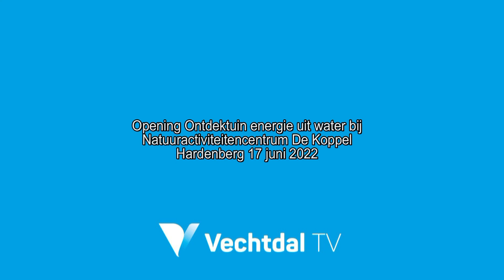Opening Ontdektuin energie uit water bij Natuuractiviteitencentrum De Koppel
Op vrijdag 17 juni is de Ontdektuin energie uit water geopend door gedeputeerde van de Provincie Overijssel, Tijs de Bree. Dit in aanwezigheid van Hans van Agteren, bestuurder waterschap Vechtstromen, Werner ten Kate, wethouder gemeente Hardenberg en Wim Wolthuis, voorzitter stichtingsbestuur natuuractiviteitencentrum De Koppel.
De Ontdektuin energie uit water wil bezoekers nieuwe vormen van energie laten ontdekken door middel van een aantal modellen. Bij de Ontdektuin energie uit water wordt een scholenprogramma ontwikkeld. Daarnaast is er voor groepen een programma te boeken.
U vindt de Ontdektuin energie uit water in en rond natuuractiviteitencentrum De Koppel,